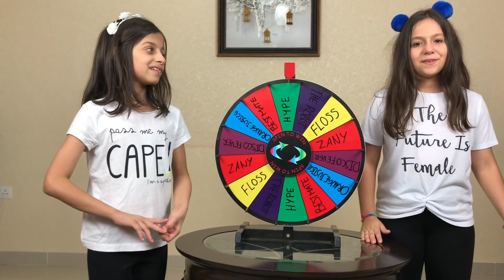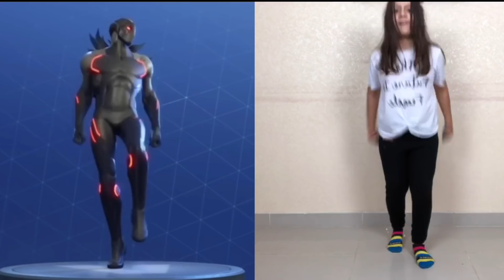تحدي رقصات فورت نايت بعجلة الحظ ! | FORTNITE DANCE CHALLENGE ! - In Real Life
انستغرام اخونا  خالد ! 😍

انستغرام أختنا رغد! 😍

انستغرام أختنا رغد! 😍
انستغرام اخونا  خالد ! 😍

احلى نجوم لمشاهدة جميع فيديوهاتنا ! روتينات \فلوقات\سلايمات\منوعات\تمثيل\مقالب\مكياج والكثير اضغط على هذا الرابط

Musical.ly: rawanfahmi / rayanfahmi